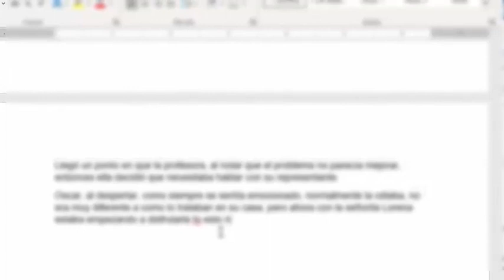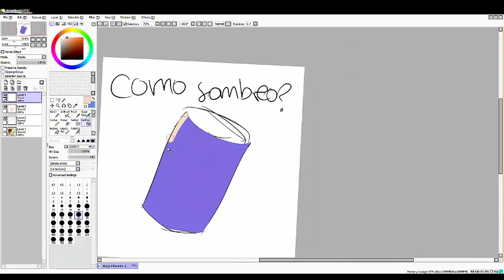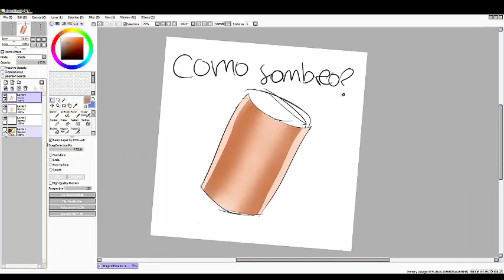El extraño mundo de Oscar (Cuento científico) - Video explicativo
Autor: Jairo Santiago Galarza Murillo
Tutora: Lorena Galarza

El cuento retrata la vida de Oscar, un niño con TDAH, y las dificultades que ocurren en su extraño mundo.